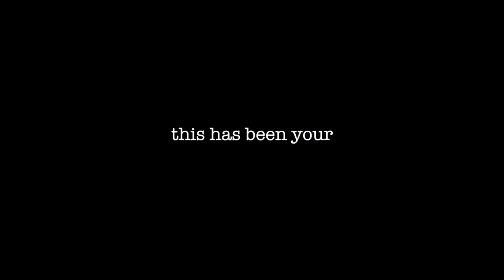To the River // Slow Down ep. 2 // Landscape Photography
The Story: Filmed and photographed on one camera, with one lens. It was a warm, but windy, afternoon in Northern California. Myself and the misses wanted to take the dogs for a walk, and we decided on a park we don't frequent often, which, most of the year, has a river running through it. So we harnessed up the dogs and went for a walk. The sun was beautiful. It cast a golden tone onto the afternoon, except for the shadows which looked magnificently grey. Then we wandered.
Instagram.com/Brian_Maneely (@Brian_Maneely)
Facebook.com/BrianManeelyPhotography
Twitter.com/BriManeely (@BriManeely)
BrianManeelyPhotography.com